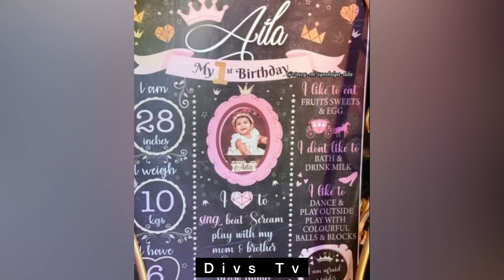🔴Exclusive Video -Aila baby Cake Cutting Video🎂🥳 Grand Birthday evening with Castle theme 🥰